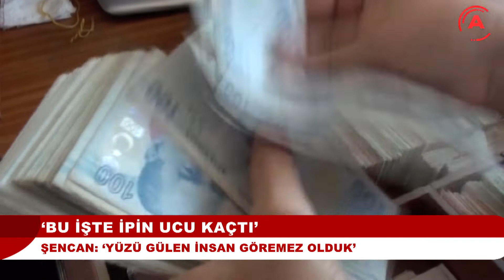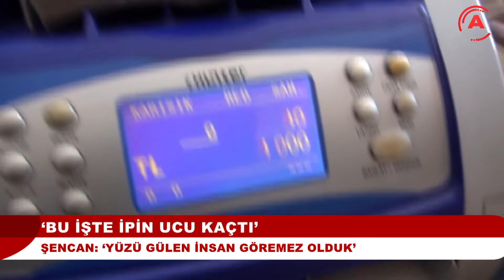ALANYA'DA İŞİN UCU KAÇTI